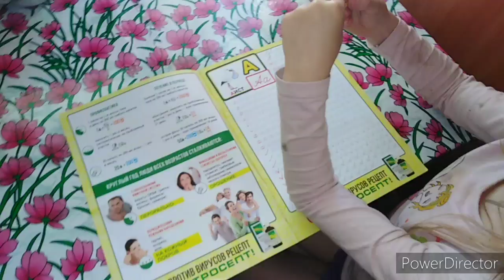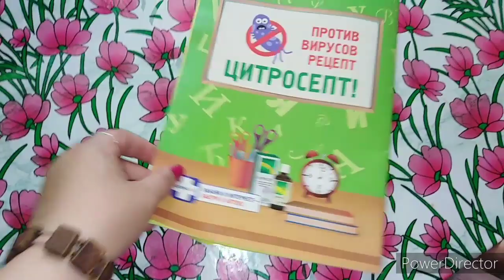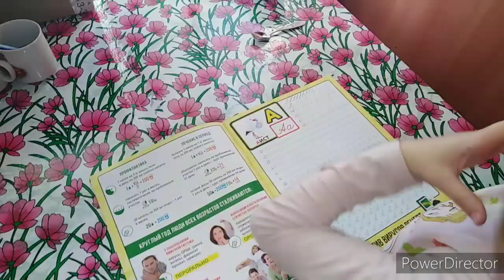Дети чудят, Оксана пишет, Ваня вредничает.